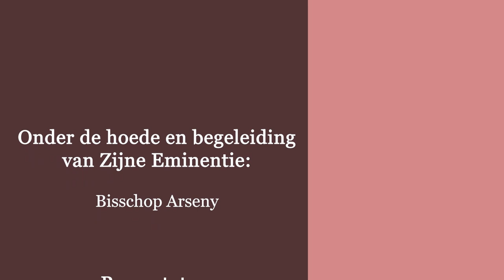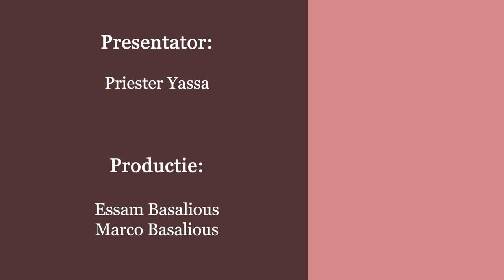الانسان كله - الحلقة 4 - بطرس الرسول - اغفر لنفسك